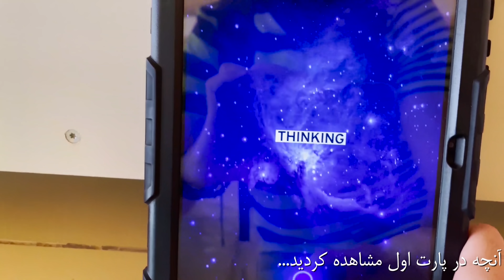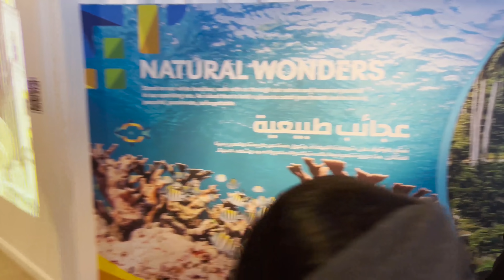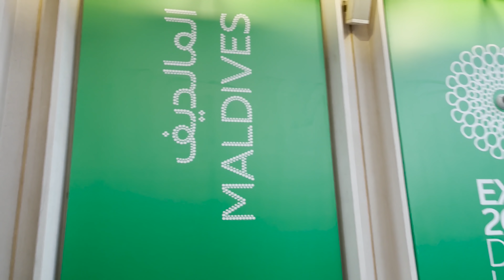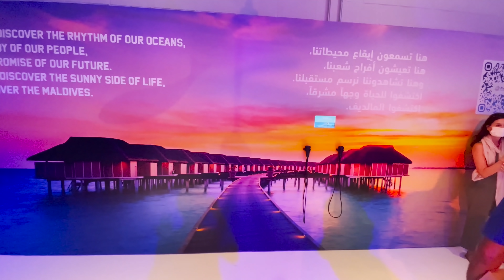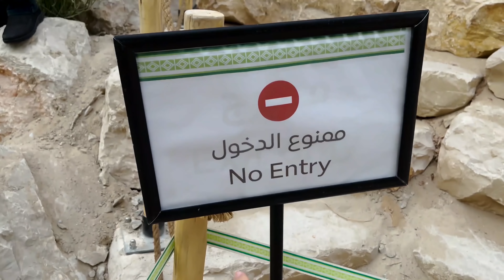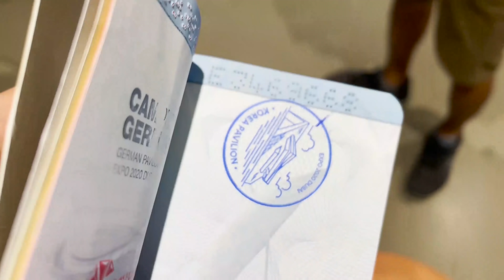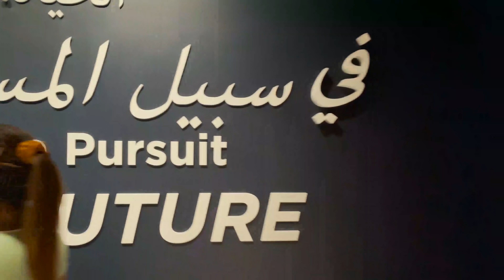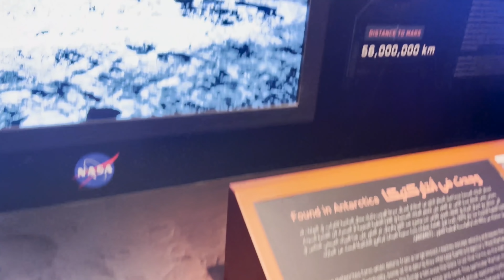آمریکا یا ژاپن؟ کدوم غرفه بهتر بود؟ 🤔Expo Dubai 2020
یادت و امریکا ۲تا از کشورهای خوب اکسپو بودند ولی…